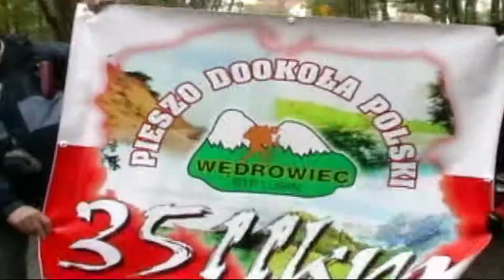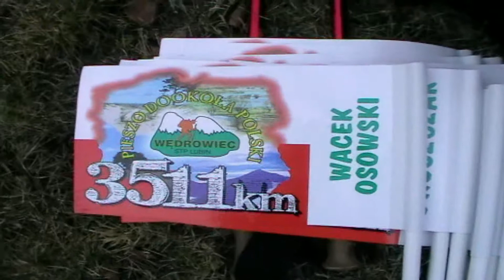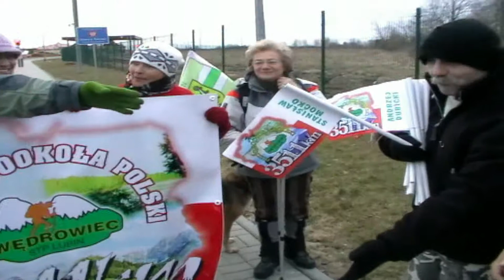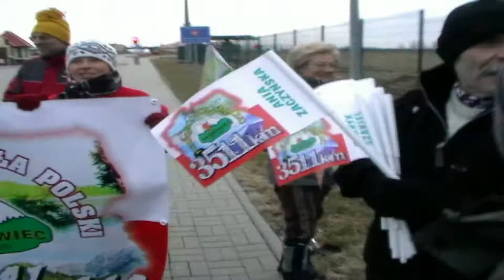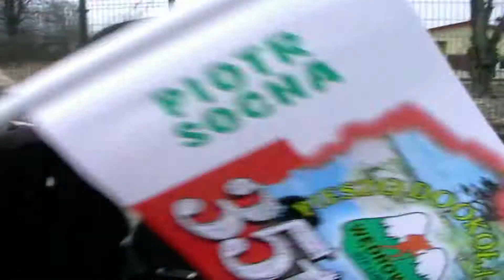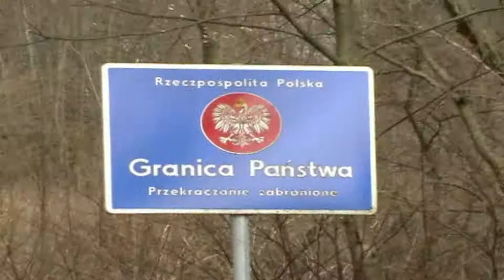Dzień 8 | Pieszo dookoła Polski | PG Grzechotki - Jarocin - Młynowo - Galiniec - Orsy